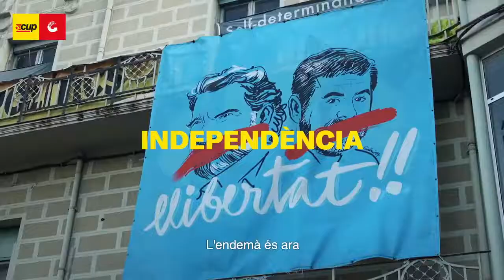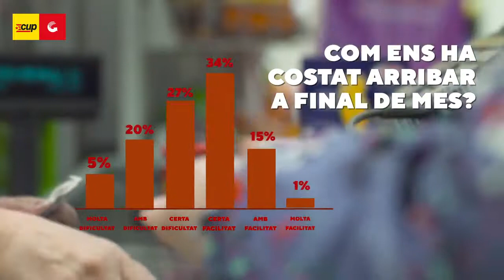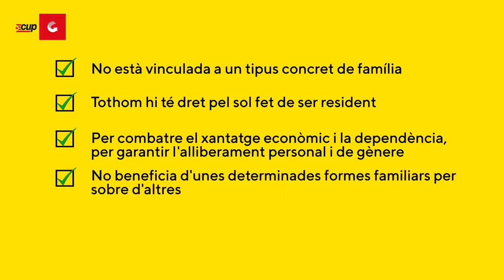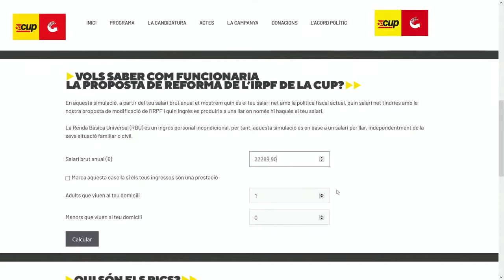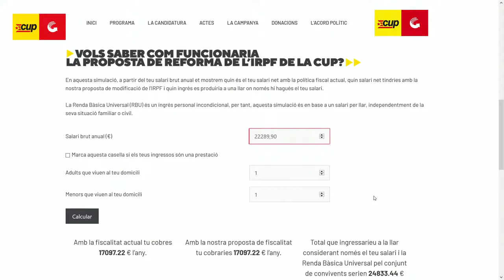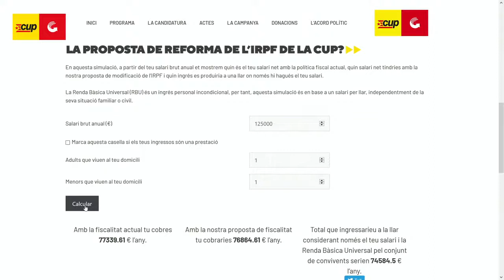⏩Hem presentat la nostra proposta de Renda Bàsica Universal a Plaça Sant Jaume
@cupnacional ⏩Hem presentat la nostra proposta de Renda Bàsica Universal a Plaça Sant Jaume i a la tarda en un acte al nostre canal e youtube amb🙋🏼‍♀️ Mireia Vehí, Eulàlia Reguant i Maria Sirvent